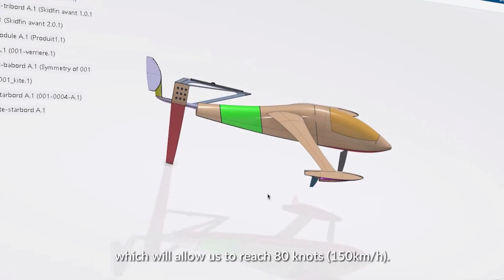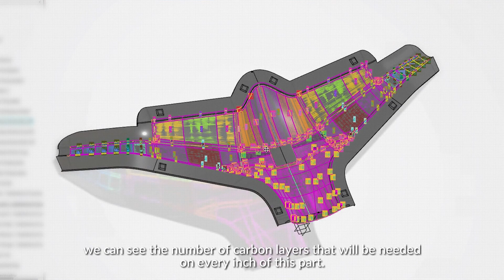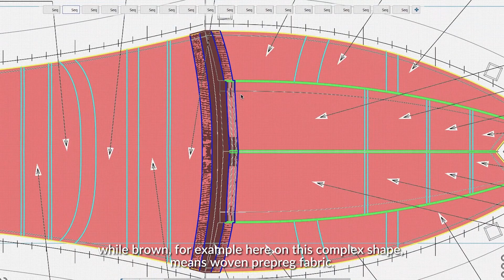HOW TO BUILD A WORLD RECORD-BREAKING SAILBOAT | Episode 2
Episode #2 | After explaining why we chose to build our boat out of carbon, let’s talk structural analysis ! How exactly do we go from simple carbon fibers to a solid boat ?

COMMENT CONSTRUIRE UN BATEAU POUR LE RECORD DU MONDE DE VITESSE A LA VOILE?
Episode #2 | Après avoir expliqué pourquoi nous construisons notre bateau à 100% en carbone, parlons calculs de structure ! Connaissez-vous les étapes par lesquelles il faut passer pour transformer des fibres de carbone en bateau solide?